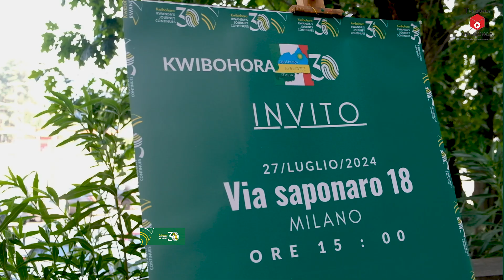kwibohora30 MU MBONI Z'URUBYIRUKO RUBA MU BUTALIYANI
The bonds is the Connection Umurunga.